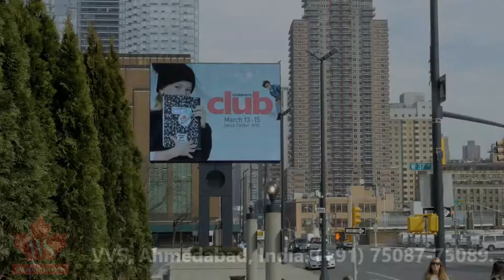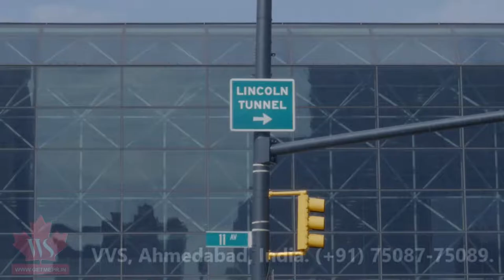EB5 Project New York Manhattan 11th Ave EN Feature Video June 2017